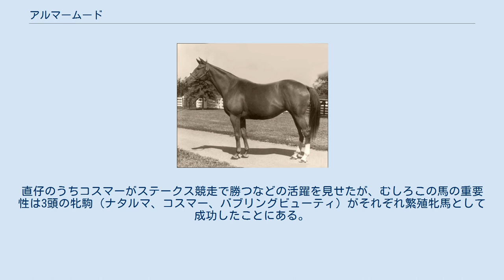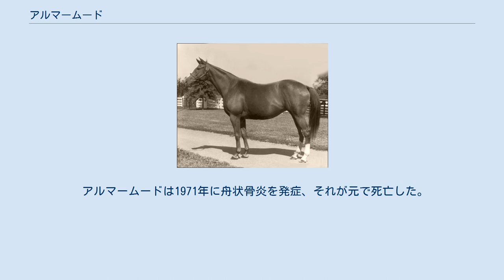アルマームード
アルマームード（Almahmoud、1947年 - 1971年）とは、アメリカ合衆国の競走馬・繁殖牝馬である。
繁殖牝馬として成功し大牝系を築いた。
ノーザンダンサー、ヘイローの祖母としても知られ、現代競馬において多大なる貢献をした名牝の一頭に数えられる。
 父はエプソムダービー馬マームードである。
現役時代は11戦して4勝、2歳時のコリーンステークスと3歳時のヴァインランドハンデキャップに勝った程度で、はまれば強いが安定しないという評価だった。
 繁殖牝馬としては8頭の産駒を送り出した。
直仔のうちコスマーがステークス競走で勝つなどの活躍を見せたが、むしろこの馬の重要性は3頭の牝駒（ナタルマ、コスマー、バブリングビューティ）がそれぞれ繁殖牝馬として成功したことにある。
いずれも歴史上重要な馬たちの祖先となり、今日のサラブレッド世界に大きな影響を残した。
 初仔のコスマーは父ティムタムの牝馬トスマー、父ヘイルトゥリーズンの牡馬ヘイローの母として知られている。
前者は後にアメリカ競馬殿堂入りを果たし、後者は種牡馬としてサンデーサイレンスなどを輩出してアメリカのリーディングサイアーに2度輝いた。
 ナタルマは父ニアークティックの牡馬ノーザンダンサーの母となった。
ノーザンダンサーは競走馬としても種牡馬としても世界を席巻し、20世紀を代表する種牡馬の一頭となった。
 バブリングビューティは父シーバードの牡馬アークティックターンの母となった。
アークティックターンは競走馬としてもガネー賞勝ちなどの好成績を収め、種牡馬としてベーリングなどを出してシーバードの血統を後世に残している。
 また、これらの馬を介したアルマームードの牝系はなおも続いており、特にコスマー・ナタルマの2頭から続く牝系には多数の名馬が連なっている。
 アルマームードは1971年に舟状骨炎を発症、それが元で死亡した。